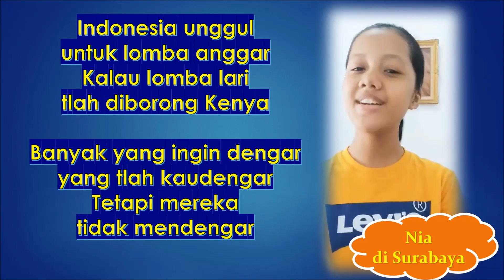KARYA TUHAN ATAS ORANG-ORANG SEDERHANA YANG BERIMAN (MAT 13:16-17 & MAT 13:31-35)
Pantun Rohani serta Renungan harian berdasarkan bacaan Liturgi hari Senin, 26 Juli 2021